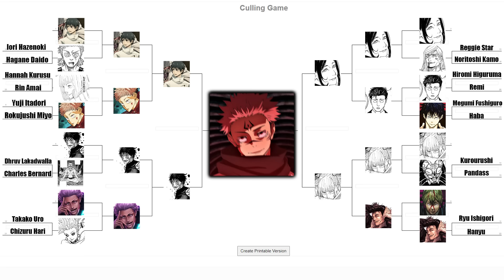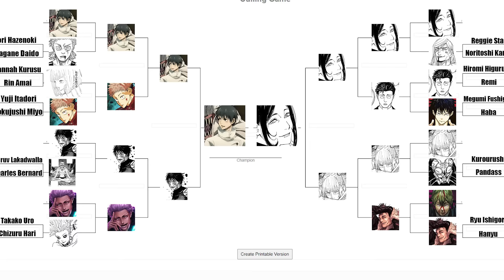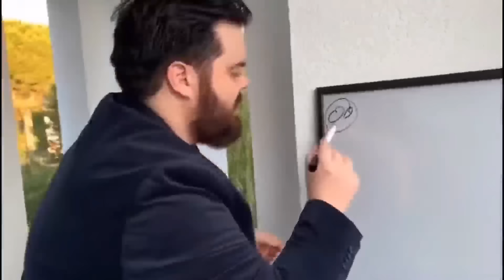The STRONGEST Culling Games Player is...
Chapters:
0:00 - A Short Intro
1:23 - Round 1
5:24 - Round 2
10:58 - Quarter Finals
14:29 - Semi Finals
16:49 - Grand Finals